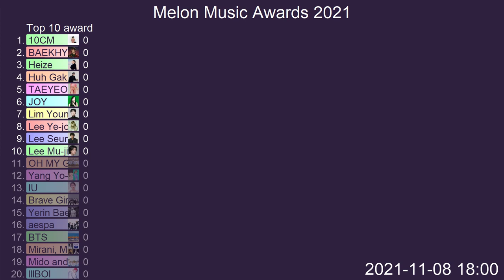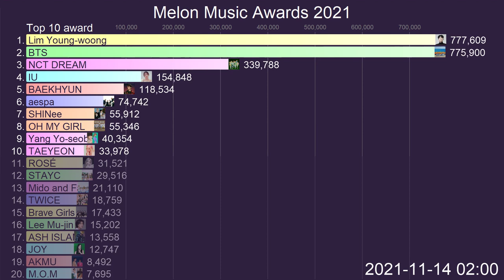[2021 MMA] 2021 Melon Music Awards Top 10 (Day 1 - 6)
This is the evolution halfway through the online prevoting for the Top 10 Awards at the 2021 Melon Music Awards. Voting lasts from November 8th until November 22nd.